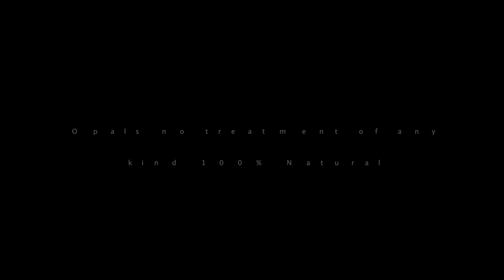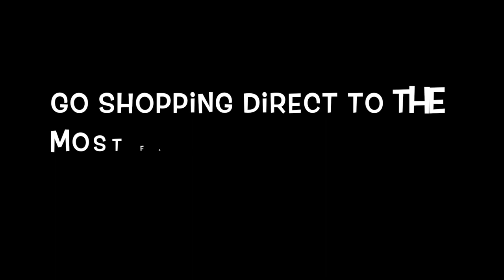Opal jewelry 2017 .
Opal jewelry 2017, opal rings 2017, black opal rings.